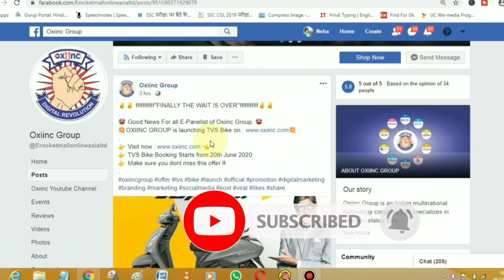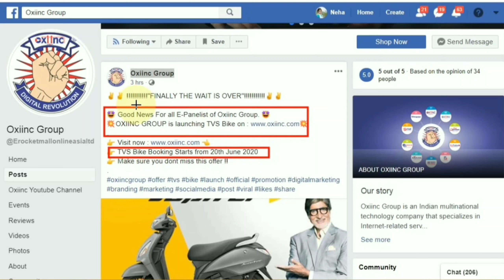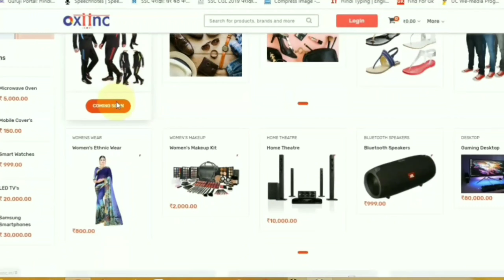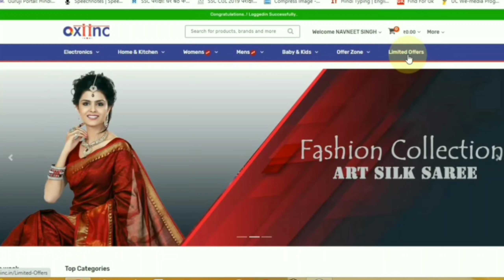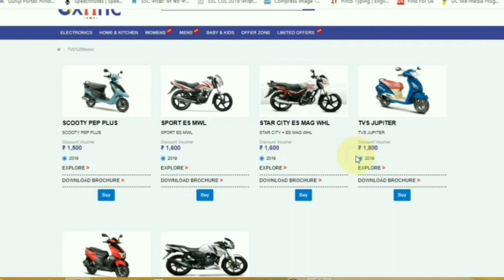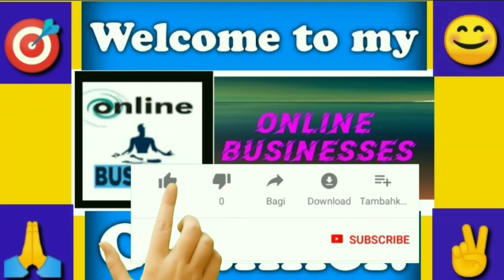Oxiinc Bike/Car Booking Start | Oxiinc मे TVS Bike Booking Kaise kare | How to Buy Bike from Oxiinc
Hello friends,
आज के इस Video में आपको बताऊंगा की Oxiinc Group Of Company ने Bike Booking Start करने की Date की घोषणा कर दी है | क्या क्या Offers मिलेंगे, Bike खरीदने के लिए Process क्या होगा, आप सभी E-Panelist Oxiinc TVS Bike Booking 20/June/2020 से कर सकते हैं, पूरी जानकारी प्राप्त करने के लिए Video को अंत तक जरूर देखिए |

🤩 Good News For all E-Panelist of Oxiinc Group. 🤩

Oxiinc Group
      Team
Oxiinc group of company Youtube Channel
👉 TVS Bike Booking Starts from 20th June 2020
👉 Make sure you dont miss this offer !!

             🔮PLAN🔮
🛒SHOPPING INCOME🛒
🖥️DIGITAL EARNING 2400 SE LEKAR 24000 PER MONTHS
🖥️DIGITAL LITERACY BONUS :- 10%
🤝🏼TEAM TRAINING BONUS :- 15%
👔REPAIRCHESING :- 20%
🏆🚘🏍️📱REWARD & AWARD
With DAILY CAPPING
विशेष जानकारी के लिए सम्पर्क करें।

💵 OXIINC Digital Income Chart 💵

💰 Self Earning :-
ID= Monthly Income = Yearly Income

Panel-:
✔️ 3100 ki Id pe Monthly income ₹700 Yearly income ₹8400

✔️ 6000 ki Id pe Monthly income ₹1400 Yearly income ₹16800

✔️ 12,100 ki Id pe Monthly income ₹2812 Yearly income 33744
Sub Panel-:
✔️ Addon 121000 ki I'd pe Monthly income ₹28012 Yearly income ₹337044

💰 Binary Income Extra
✔️ Pair Matching Income ₹1497

OXIINC GROUP. COM
*NAME- ajeet kumar
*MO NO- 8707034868